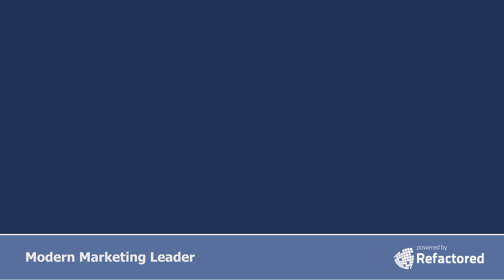Claudia Randall - Team/Partner Management: Issue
Does a new outside partner understand your business?
It takes time to time to bring in a new agency, SEO provider, or PPC specialist. You have to teach them because they don’t magically know how your business works.